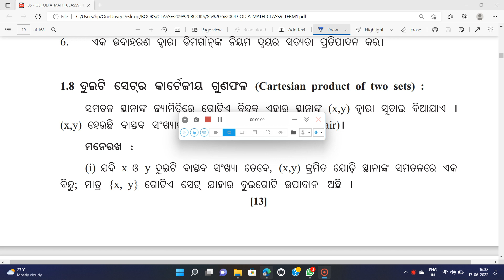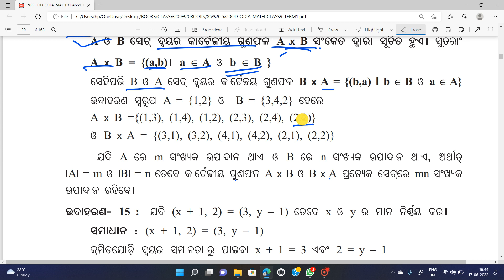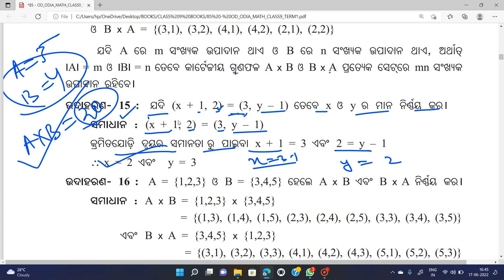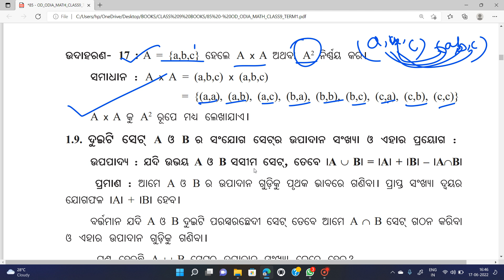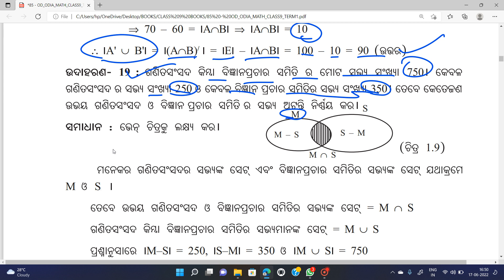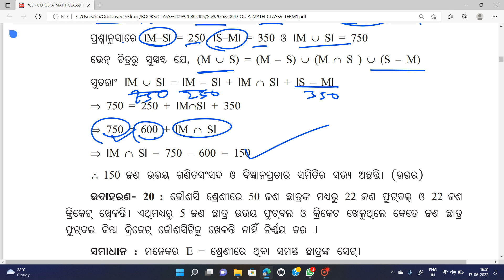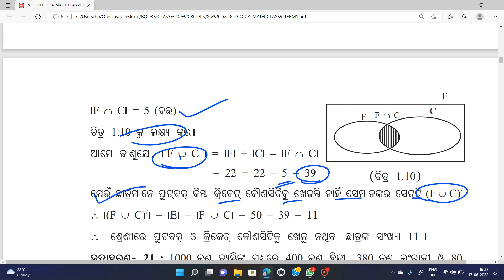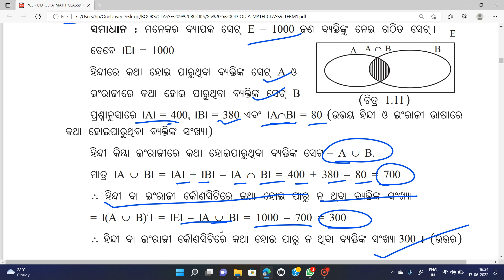9th class mathematics chapter 1 Odia medium || Cartesian product of two sets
Welcome to SR education Family
ଆପଣ ମାନଙ୍କୁ SR Education ପରିବାରକୁ ସ୍ବାଗତ

Set operation & application of set

9th class mathematics chapter 1 Odia medium || Cartesian product of two sets

9th class mathematics Odia medium

9th class mathematics chapter 1

9th class algebra